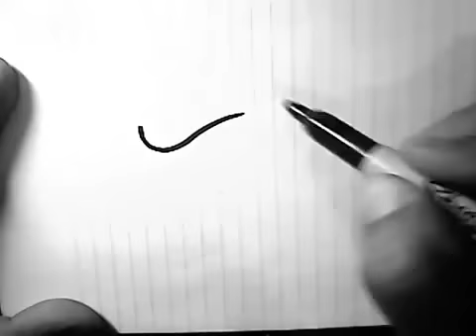How to Draw a Angry SKULL Character by my brother Wizard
Drawing by my Brother Wizard

Marker i us (Sharpies)